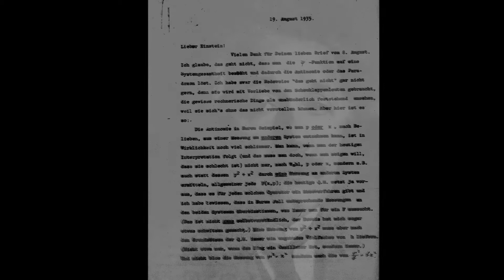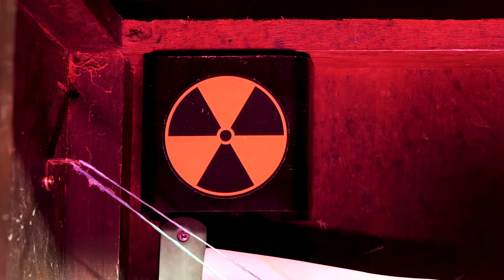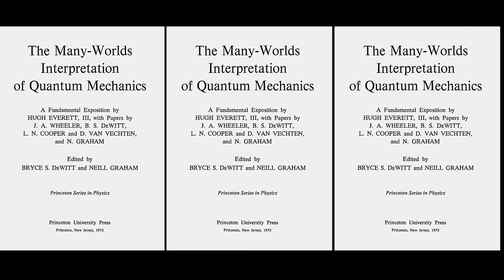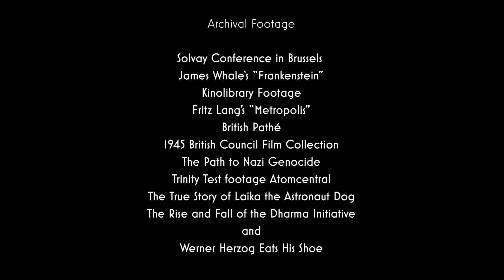Schrödinger's Dog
In 1935, physicists Albert Einstein and Erwin Schrödinger concocted a thought experiment to debunk the Copenhagen interpretation of quantum mechanics. Schrödinger's Cat essentially became the first mockumentary of quantum mechanics. In the same spirit, Project Q presents: Schrödinger's Dog.